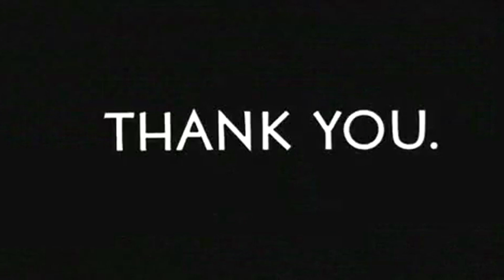Harold And Maude (1971)